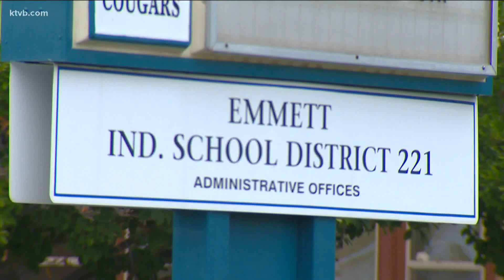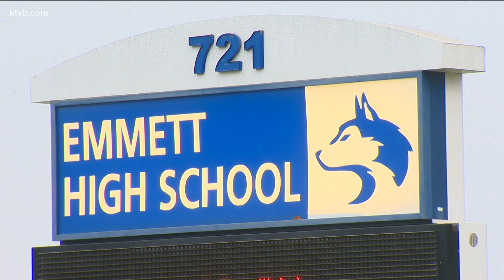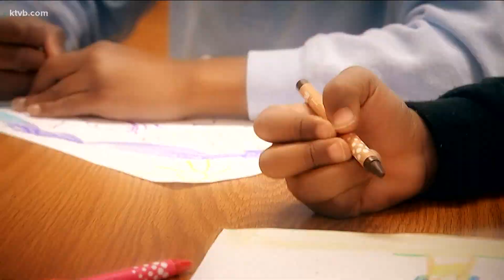Coronavirus cases increasing in Southwest Idaho schools: 'We're starting to see quite a bit of conce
School districts have quarantined hundreds of students and staff members after possible exposure to the virus.